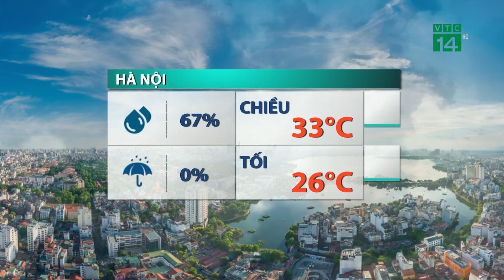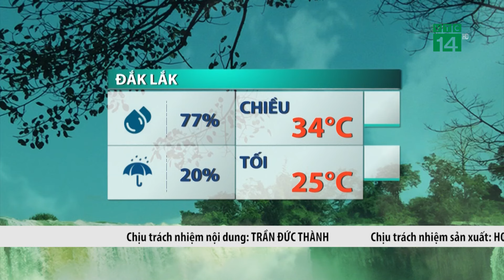Thời tiết trưa, chiều 14/05/2024:Tiết trời trên cả nước đều nắng ráo| VTC14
VTC14 |Từ Bắc trở vào Nam trưa chiều đều tạnh ráo có nắng, nhiệt độ phổ biến từ 30-34 độ C, chỉ riêng các tỉnh Nam Bộ nhiều nơi vẫn xảy ra nắng nóng với mức nhiệt từ 35-37 độ C